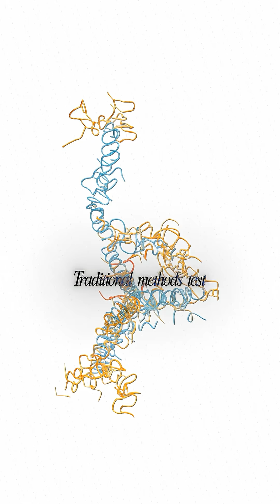Scientists just used AI to reverse aging in human cells and solved a 13-year problem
Meet Retro Biosciences the longevity startup backed by Sam Altman with 180 million dollars They partnered with OpenAI to redesign the Yamanaka factors four proteins that can reprogram adult cells back into young stem cells

These proteins earned a Nobel Prize in 2006 but heres the problem Less than one percent of cells actually convert and it takes weeks

So OpenAI built GPT-4b Micro trained exclusively on biological data Traditional methods test a few mutations at a time This AI redesigned entire proteins with hundreds of changes simultaneously

The results Over 30 percent of AI designs outperformed the originals The best version showed 50-fold increases in stem cell markers and dramatically enhanced DNA damage repair
Cells that took weeks to reprogram now show markers days earlier This demonstrates how AI could compress decades of biological research into just weeks

Shinya Yamanaka discovered it in a lab over years OpenAI and Retro redesigned it in weeks with AI